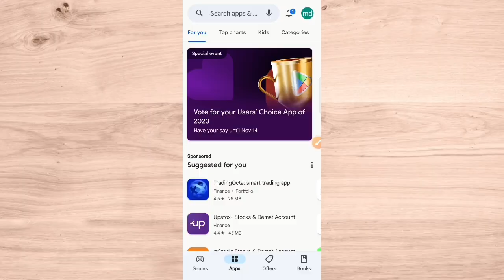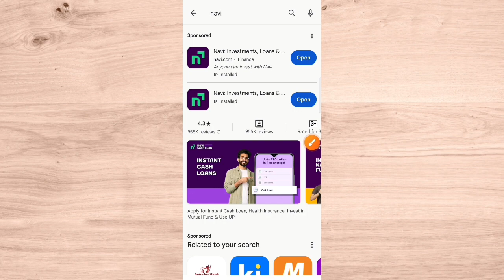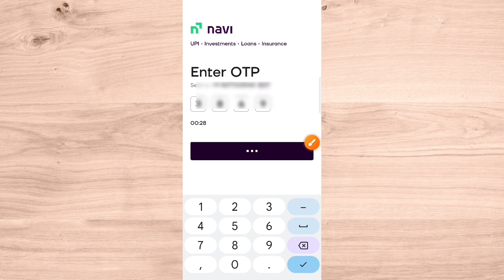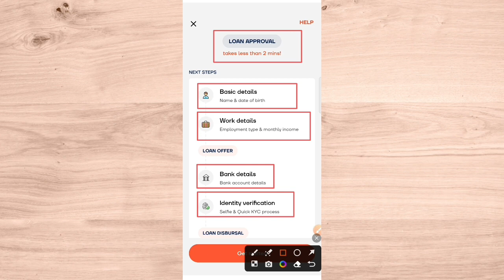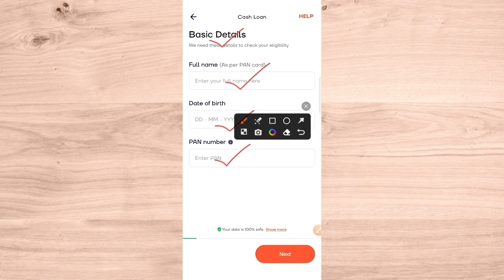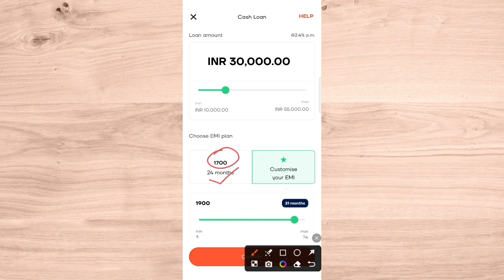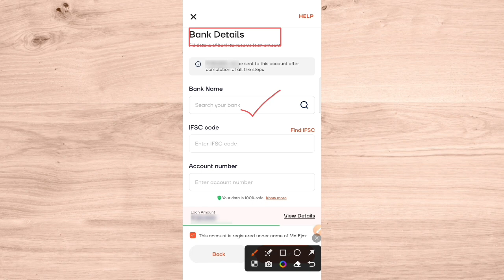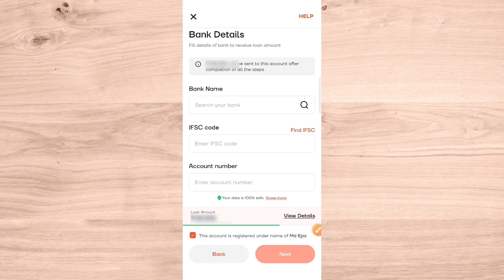bina income proof ke loan kaise le | instant personal loan kaise le without income proof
Queries Solved 👇👇

instant personal loan without income proof low cibil score
best loan app 2023 low interest
fast loan approval app
instant loan approval app
personal loan instant approval app
new loan app without document
best loan app New best loan
personal loan kaise liya jata hai
personal loan kaise milta hai
personal loan kaise le sakte hain

2. Channel Provide only review of Loan App or company.

3. Channel is not responsible for any type of Profit or loss .